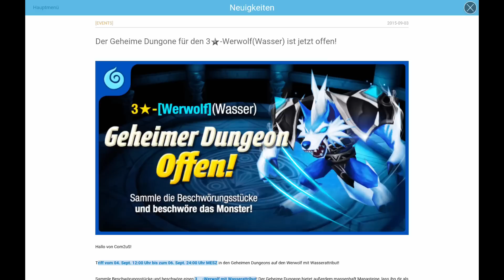LUCK AGAIN AND AGAIN ^^ || Let´s Play Summoners War #019 [German/Deutsch iOS Android HD]